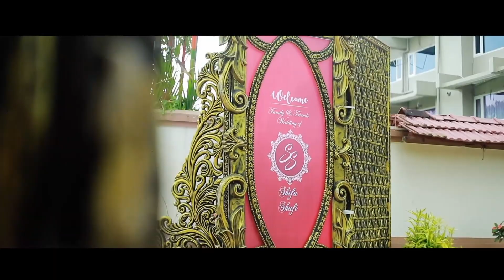Our WEDDING Vlog🤵🤝👰Watch It Guys👆Great Day In My Life Ever💖